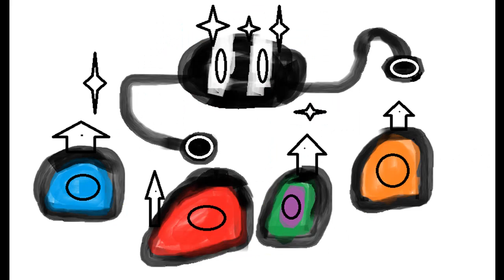Teaser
just, wait for it.